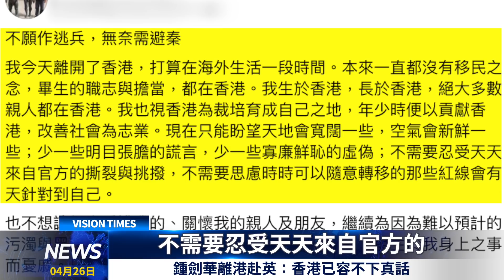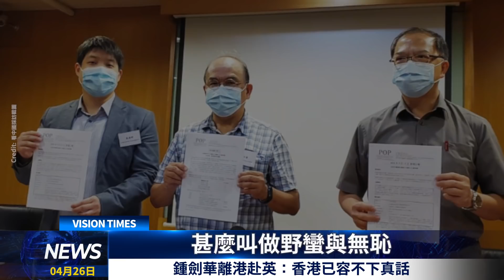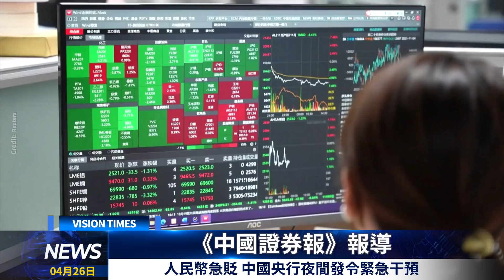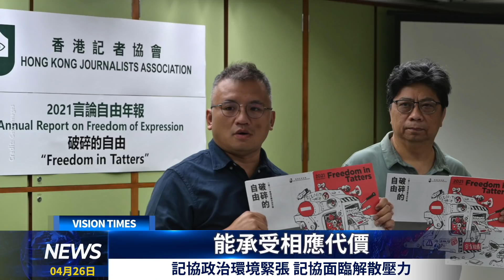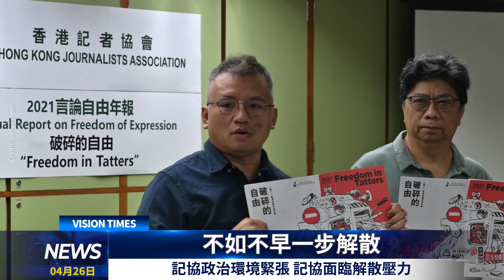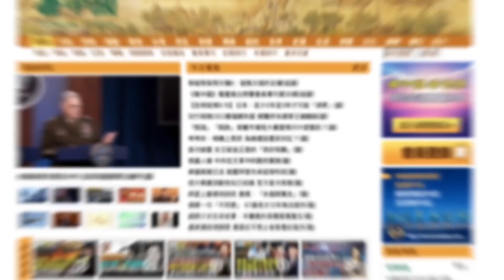不好兆頭？ 李家超特首選舉「冇喇冇喇」？鍾劍華離港赴英：香港已容不下真話！人民幣急貶 中國央行夜間發令！